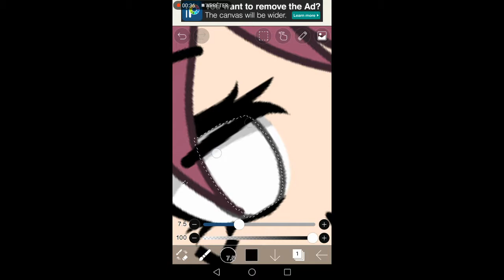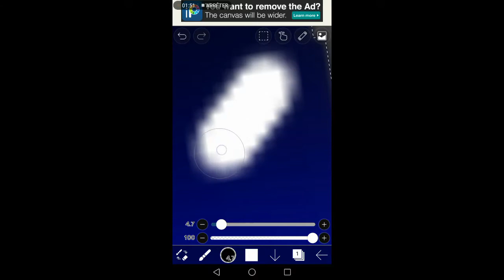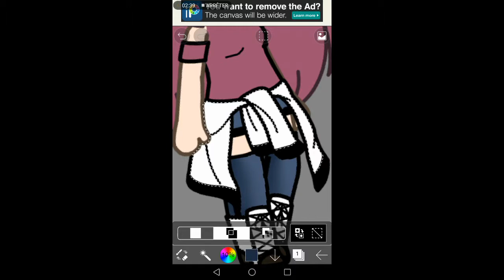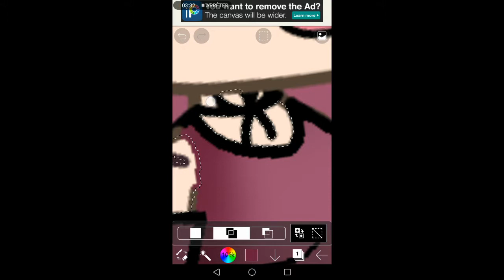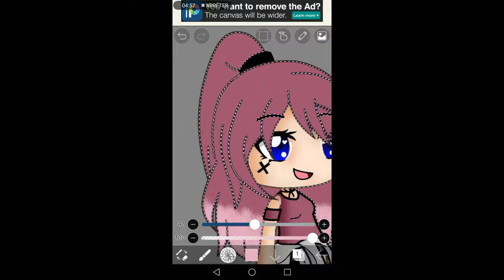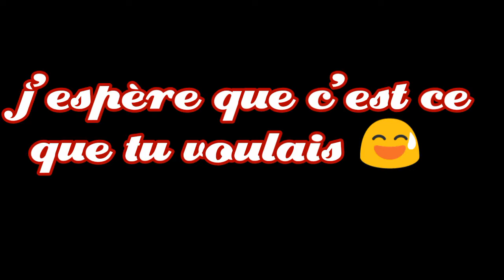Tuto édit || gacha fr